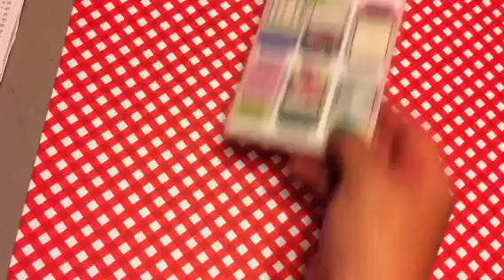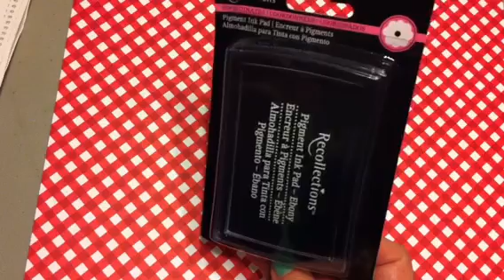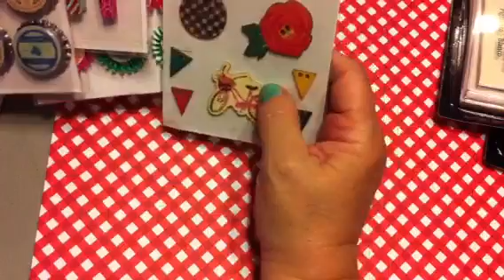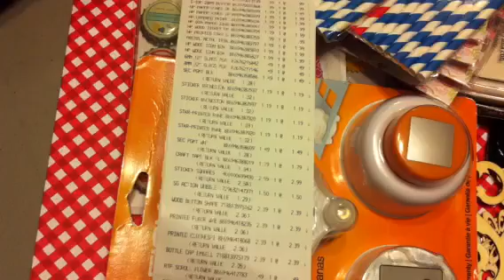6/18 Michael's Haul